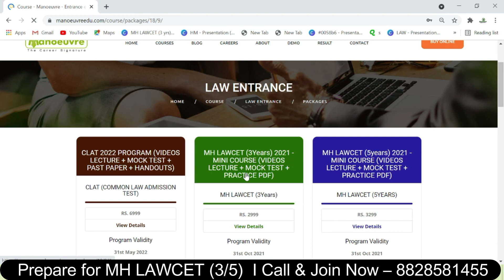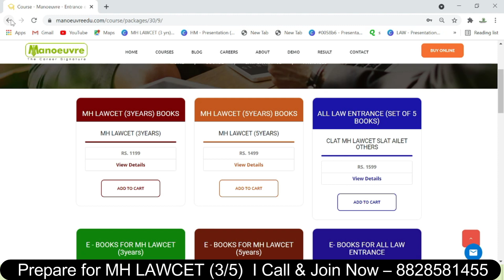MH LAW CET (3/5) - 2021 | Last 15/20 days Workout | Find Out Preparation Level | Things to Do | Mock